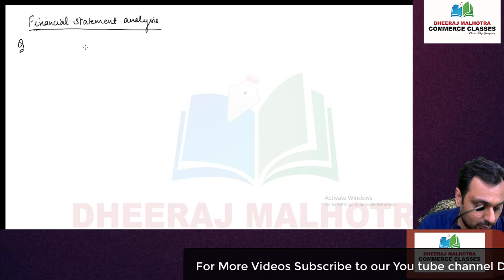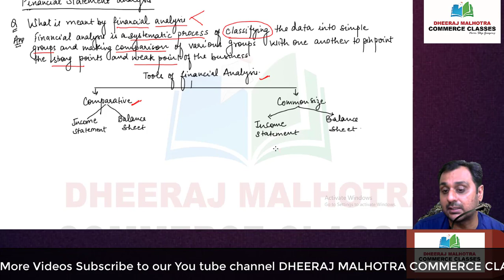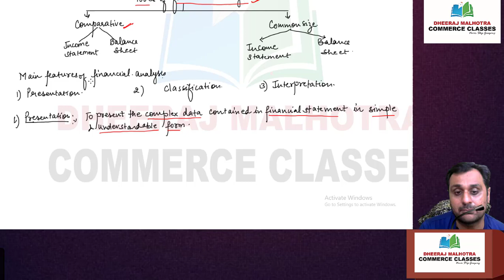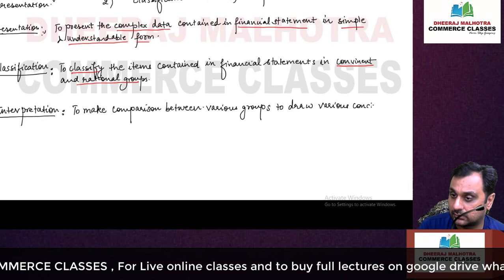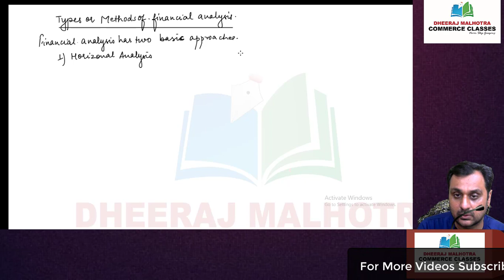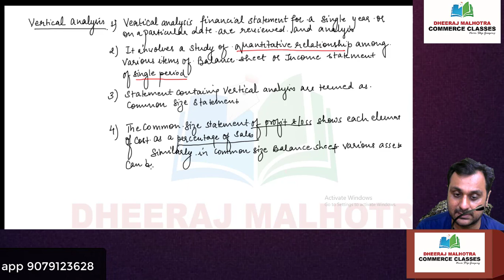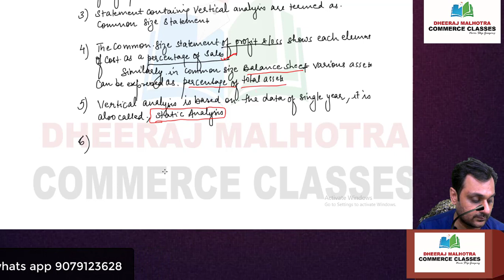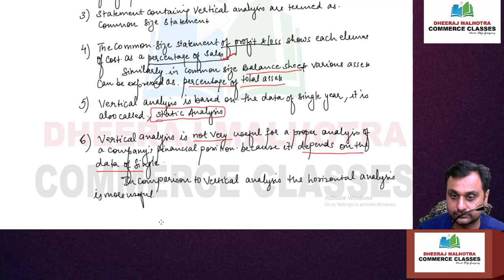Theory financial statement analysis lecture 1| Financial statement of companies theory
This video Contain Theory of Financial statement of company, this video is useful for students appearing in upcoming exam class 12 cbse term 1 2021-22  after watching this video you are able to handle MCQ theory question easily.
My other videos on partnerhip